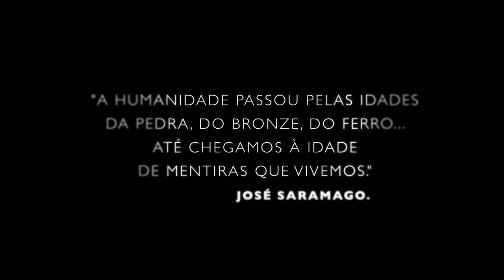Série The Undoing - Trailer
The Undoing - Mestrado em Mentiras.

Resumo: Faltando pouquíssimo tempo para acabar o desastroso ano de 2020, a HBO conseguiu emplacar uma nova série, curta e intensa, que chamou a atenção do público por contar com exatamente o tipo de mistério que gostamos de tentar resolver.

No final do mês de outubro estreou a minissérie The Undoing, com Nicole Kidman e Hugh Grant no protagonismo, que conta a história de um terrível crime que abalou a família que parecia perfeita.

Em meio à dissolução da família, desconstrução do vilão no tribunal e privilégios de pessoas ricas e brancas, The Undoing trouxe uma trama repleta de reviravoltas do começo ao fim, e que conseguiu manipular o espectador de uma forma surpreendente.

A série em seis episódios é baseada no livro “You Should Have Known” (2014), de Jean Hanff Korelitz. A trama acompanha Grace Sachs (papel de Nicole Kidman), que está vivendo a vida que sempre quis. Ela é uma terapeuta de sucesso, tem um marido dedicado, Jonathan (personagem de Hugh Grant) e um filho pequeno que frequenta uma escola particular de elite em Nova York.

Porém, em uma noite, um abismo se abre em sua vida: uma morte violenta, um marido desaparecido e, no lugar do homem que Grace achava que conhecia, fica apenas uma sucessão de revelações terríveis.

Deixada para trás após essa tragédia pública, e horrorizada por não ter considerado seus próprios conselhos, Grace deve desfazer sua vida e criar outra para seu filho e para si mesma.

Fonte: HBO Brasil